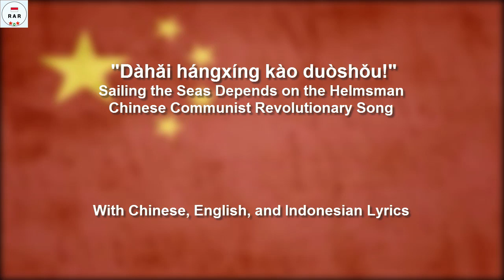大海航行靠舵手! / Dàhǎi hángxíng kào duòshǒu! Sailing the Seas Depend on the Helmsman! - WIth Lyrics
English
"Sailing the Seas Depends on the Helmsman" (Chinese: 《大海航行靠舵手》; pinyin: Dàhǎi hángxíng kào duòshǒu) is the English-language title of a popular Chinese revolutionary song which was written by Wang Shuangyin in 1964. This song was commonly sung by the public, especially Red Guards during the Cultural Revolution (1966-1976) in praise of Maoism and the Communist Party.

Indonesian :
"Sailing the Seas Depends on the Helmsman" (Bahasa Mandarin: 《大海 航行 靠 舵手》; pinyin: Dàhǎi hángxíng kào duòshǒu) adalah judul dalam bahasa Inggris dari lagu revolusioner Tiongkok populer yang ditulis oleh Wang Shuangyin pada tahun 1964. Lagu ini adalah umumnya dinyanyikan oleh publik, terutama Pengawal Merah selama Revolusi Kebudayaan (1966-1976) dalam memuji Maoisme dan Partai Komunis.